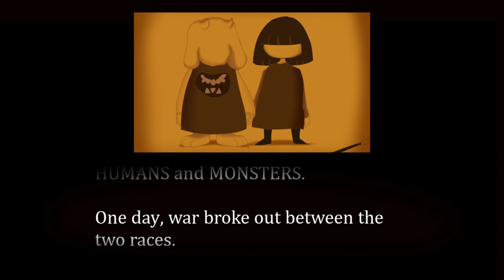Squeeing over ALL teh Undertale adventures..|Last Tale, Part #2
Man, I turned into a squeeing dorkus like 4 seconds into this.. I really do love the world of Undertale, the characters are my weakness.. Sorry, y'all UwU

What do YOU think about the story, how the characters behaved, or my dorky voices & reactions??

Wanna play for yourself?

Editor's YouTube channel, where they post music remixes in their free time((Send them ALL the love for putting up with me))

Instagram for Channel stuffs: @evel_gamer_yt

for ourto sprites! :D

►►Computer Specs:
OS: Windows 10 Home (64-bit Edition)

►►Microphone:
HyperX QuadCast - USB Condenser Gaming Microphone w/ Anti-Vibration Shock Mount, Pop Filter

►►Monitors:
24" aoc agon ag241qx qhd 2k 1440p 144hz 1ms freesync usb 3.0 hub adjustable monitor((x2))